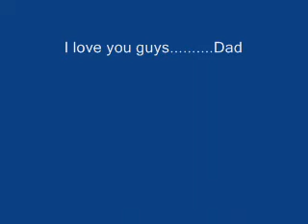Don't Call Him Steve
In Praise of the Esteban Guitar